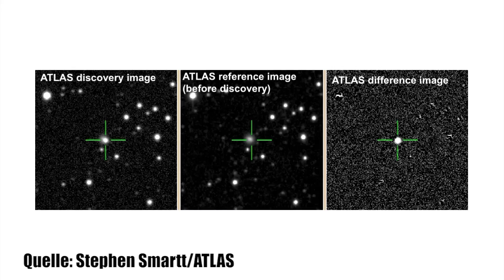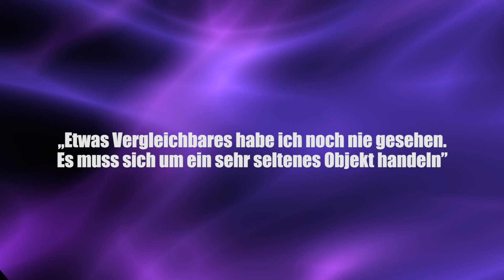Heftiger als eine Supernova: Mysteriöse Explosion im All gibt Rätsel auf!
Die Explosion am Himmel war unnatürlich hell und gibt Astronomie-Teams weltweit Rätsel auf. Das Objekt bekam von Forschern die Bezeichnung AT2018cow, kurz „The Cow“. Dabei zeigte sich einhundert fach heller als eine Supernova. Was weiß man bis jetzt über das rätselhafte Phänomen.

TheCow supernova astronomie Clixoom Science & Fiction: Das sind spannende News aus der Wissenschaft über revolutionäre Forschungsergebnisse, spannende Studien und spektakuläre Eindeckungen.